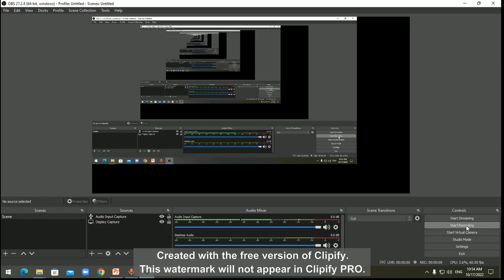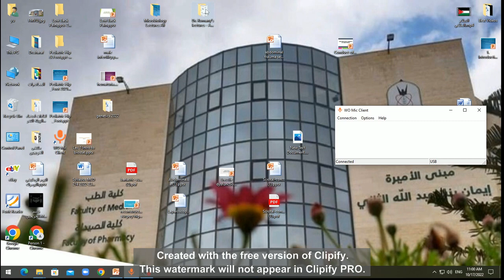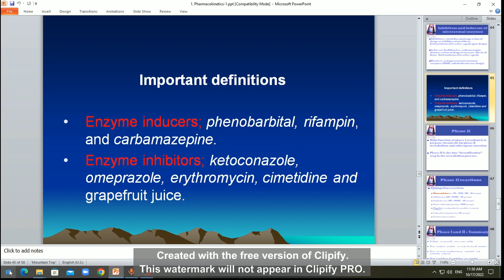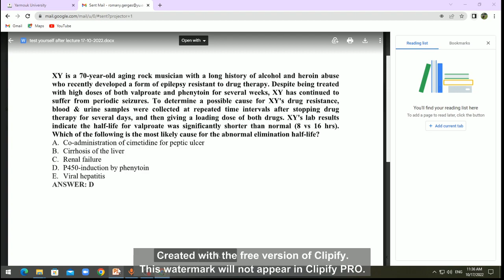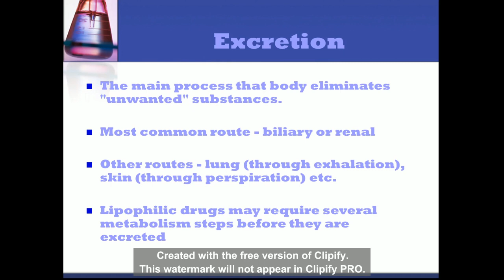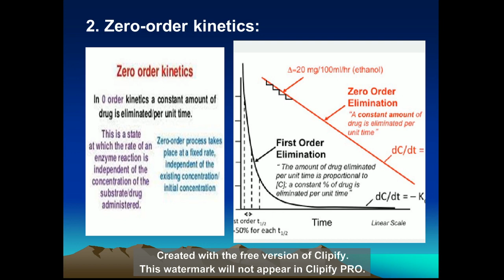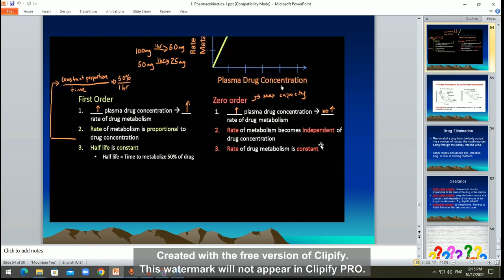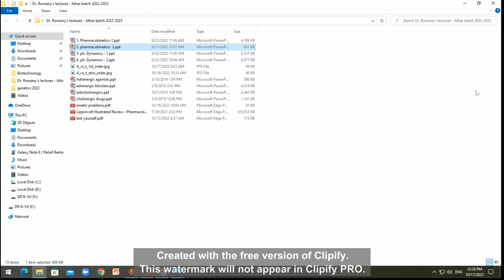Pharmacology lec.3(Athar batch YU)